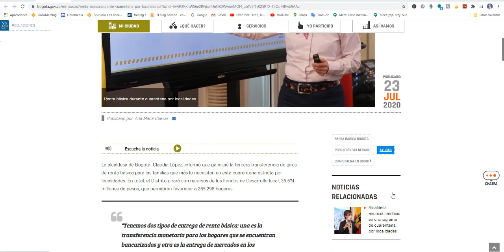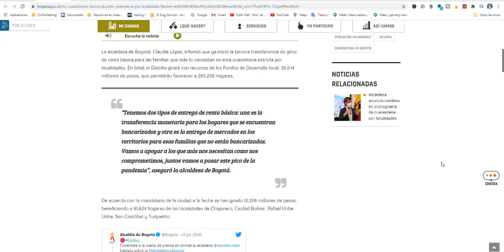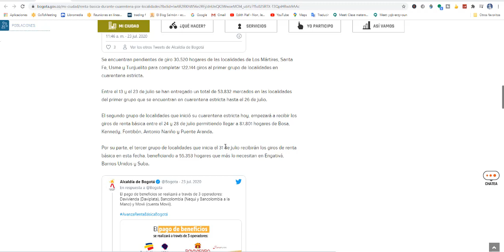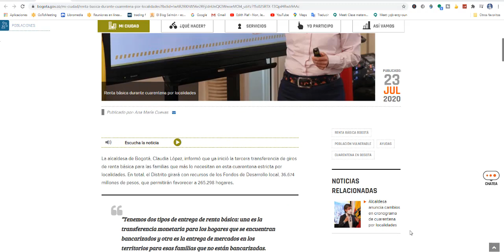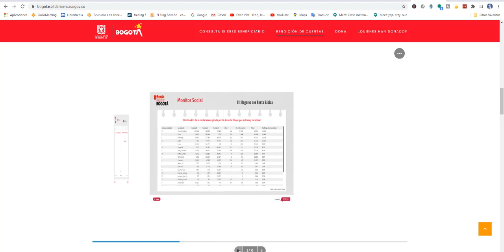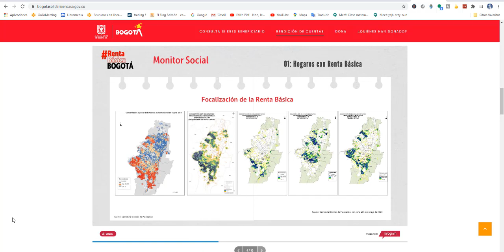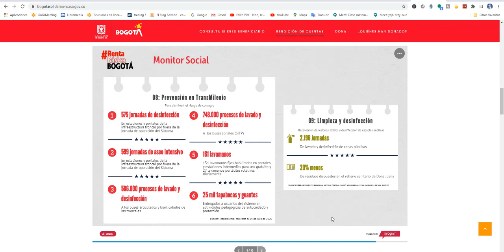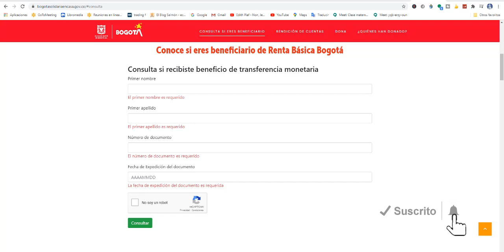💢RENTA BASICA CUARENTENA BOGOTA PAGOS POR LOCALIDADES MES DE JULIO 240 000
💥Tenemos dos tipos de entrega de renta básica: una es la transferencia monetaria para los hogares que se encuentran bancarizados y otra es la entrega de mercados en los territorios para esas familias que no están bancarizadas. Vamos a apoyar a los que más nos necesitan como nos comprometimos, juntos vamos a pasar este pico de la pandemia”, aseguró la alcaldesa de Bogotá.